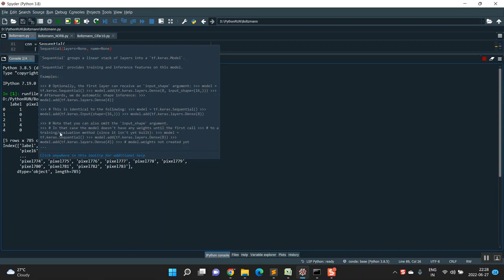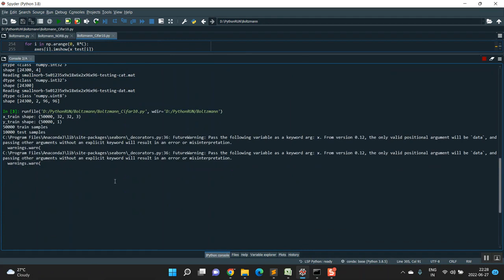Hybrid Restricted Boltzmann Machine– Convolutional Neural Network Model for Image Recognition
IEEE PROJECTS 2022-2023 TITLE LIST

Python=5500/-
Mininet=7000/-
Dot Net Project =3000/-
Java Project=3000/-

* Complete Source Code
* Complete Documentation
* Complete Presentation Slides
* Flow Diagram
* Database File
* Screenshots
* Execution Procedure
* Video Tutorials
* Supporting Softwares

Support Specialization
* 24/7 Support
* Ticketing System
* Voice Conference
* Video On Demand
* Remote Connectivity
* Document Customization